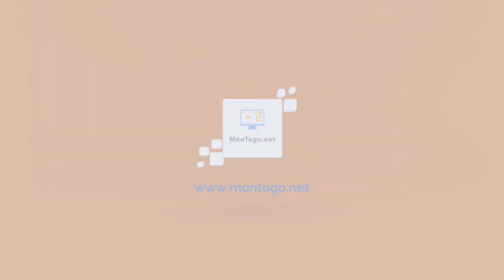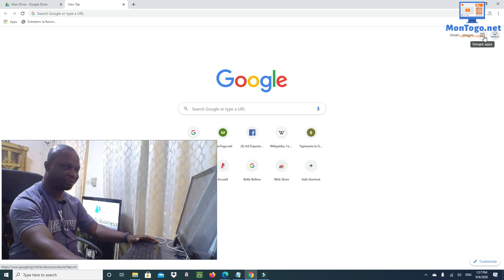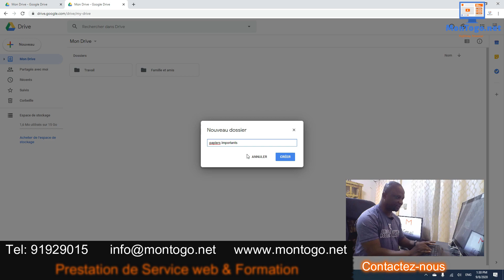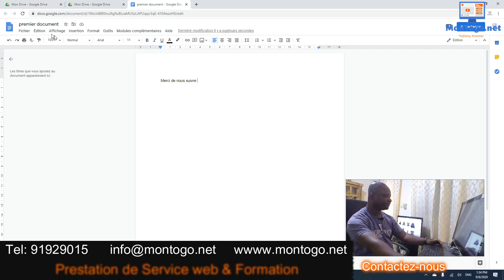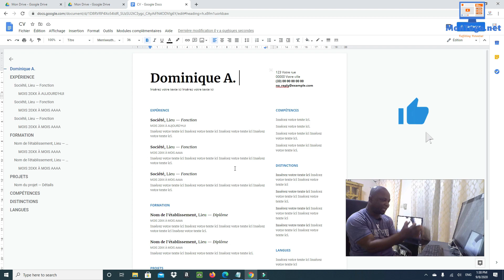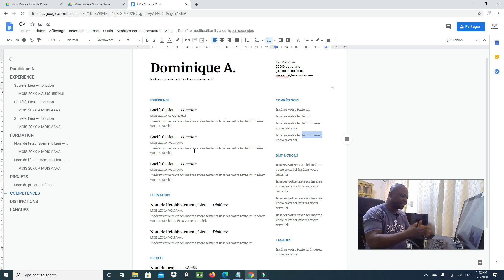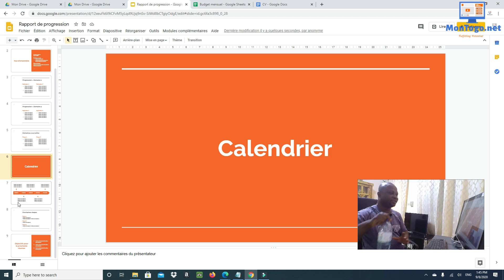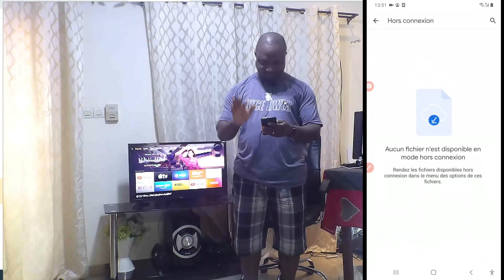Travailler avec Google Drive en KABYE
Mesdames et Messieurs bonjour et bienvenue sur notre chaine YouTube. Aujourd'hui nous allons apprendre en KABYE, comment “Travailler avec Google Drive”.

Pas de soucis avec nos fichiers Word, Excel, PowerPoint... Google nous offre gratuitement toutes ces applications de bureau directement dans notre compte. Suivez cette vidéo pour découvrir comment ça marche.

N’oubliez pas d’aimer, commenter et de partager cette vidéo avec vos proches et collaborateurs ; et si vous êtes nouveau sur notre chaine, n’hésitez pas à vous abonner et d’activer la cloche de notification pour ne rater aucune de nos vidéos.

Promoteur
Dominique ADABI